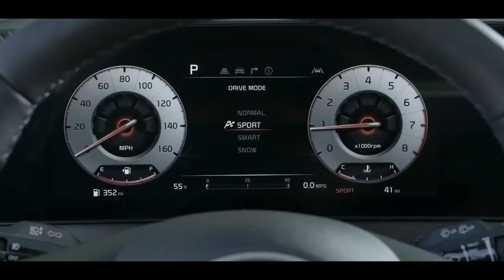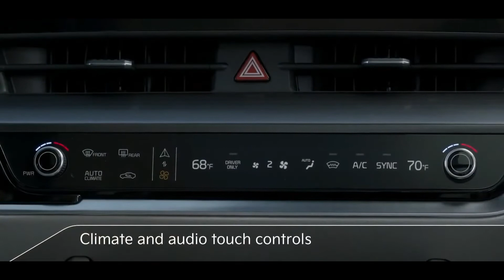Introducing 2023 Kia Sportage | FACELIFT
The 2023 Kia Sportage separates itself from the throng of compact crossovers with its extroverted styling. The Kia's unconventional face features a set of alien-looking headlights and a distinct grille design. Its bolder bodywork is also dimensionally bigger than before, which translates to more cargo space and a roomier interior. Inside, the new Sportage is both attractive and packed with tech that includes a massive dash-mounted screen. Motivation comes from a four-cylinder engine and an eight-speed automatic that pairs with front- or all-wheel drive. The 2023 Sportage will enter an all-new generation when it reaches showrooms early next year.